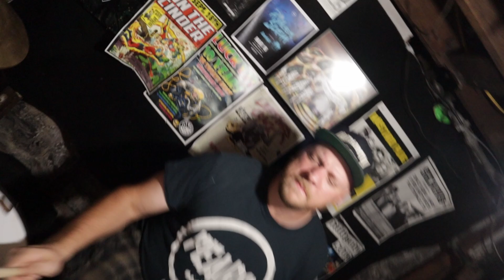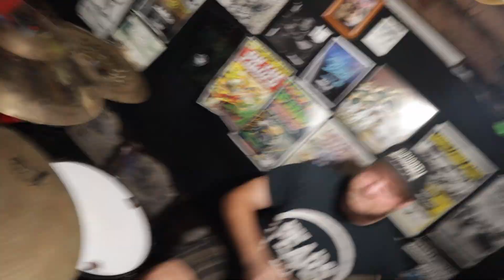On The Cinder "Smells Like American Spirit"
"Smells Like American Spirit" is from On The Cinder's new album Heavy-Handed.

Flower House Records, 2024.

Lyrics:
Pay your five at the door and get down here
Invite combustion
Rebuild destruction
Around here it's cloudy 400 days a year
Seasonal depression a perennial condition

Denizens of the bottom shelf
Reservation cigarettes
Cheap Skates, Cheap Dates, Cheat Fate
To revel in two minute vignettes

Smells like American Spirit so loud you can feel it
Coats like paint, tastes like fame
The All-American Spirit
So true you'll never believe it
Unbridled pride rusts the same

Reveal expression, Set free exhaustion
Give me your hungry, your poor
We're all hungry and poor so get down here

Word of mouth destinations
Gas station luxuries
Push back, on track, where's Drach?
This town's got no where better to be

The All-American Spirit
Put your head down to receive it
Patron saints doused in shame

The All-America air so thick you'll never clear it

Video Credits: Daylon Liles (friend and camera engineer).